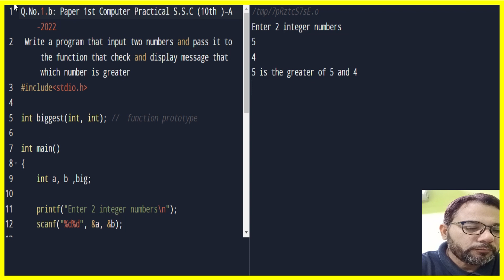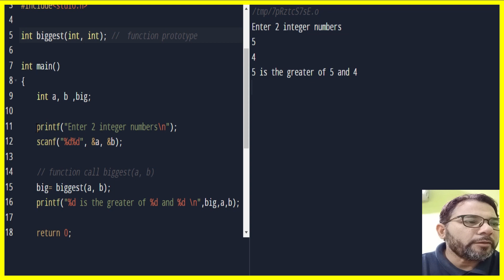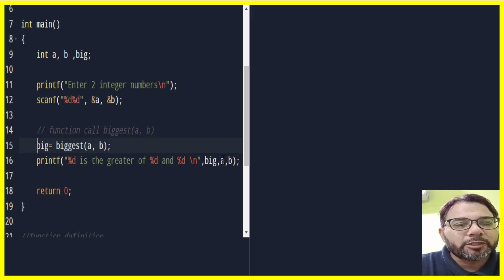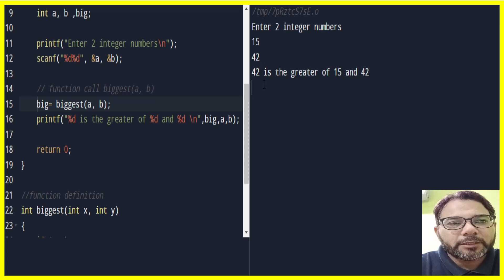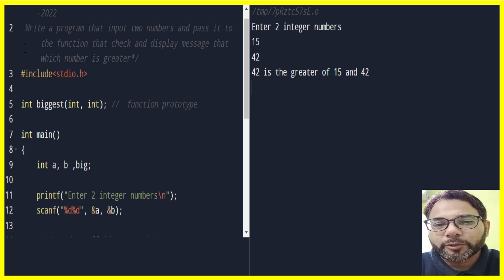10th Computer Practical SSC 2022 | Find which one is greater from 2 Numbers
Q.No.1.b: Paper 1st  Computer Practical S.S.C (10th ) –A-2022
           Write a program that input two numbers and pass it to the function that check and display message that which number is greater.

In this program user will the 2 numbers and then program will check the number that which one is greater and then display the greater number.

after taking input two numbers
we use if condition if(1st  greater than 2nd)
if the condition true then
execute the true area otherwise will execute the false area.
i tried my best to clear the concept of if else in C LANGUAGE.

All will be done but with the passage of time.